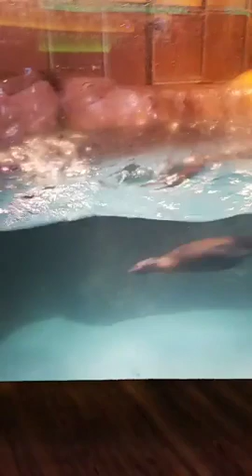A Day of Networking with Sharon Meeks DeBouse - Sea Lions